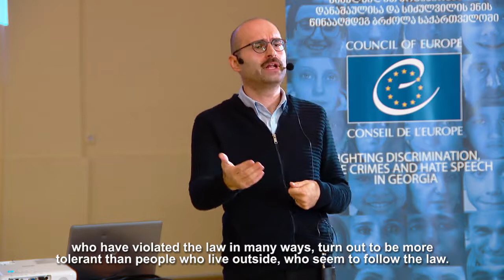Human rights talks: the jounalist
David Gorgiladze discusses his views on gender equality in Georgian literature and why it matters.

The Council of Europe Office in Georgia, together with Public Defender’s Office, organised a public event “Human Rights Talks: Equality Matters” to mark the Human Rights Day on 10 December. The aim of the event was to present the concept of equality, importance of diversity, and fight against discrimination from various angles such as literature, psychology, cinematography, youth activism and personal stories.